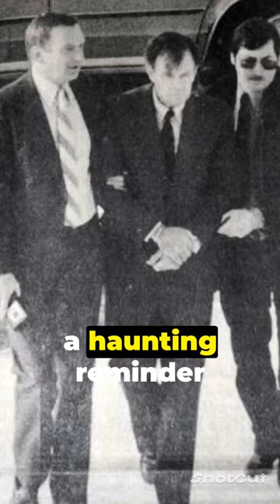The True Story Behind Fargo (Movie):Helle Crafts